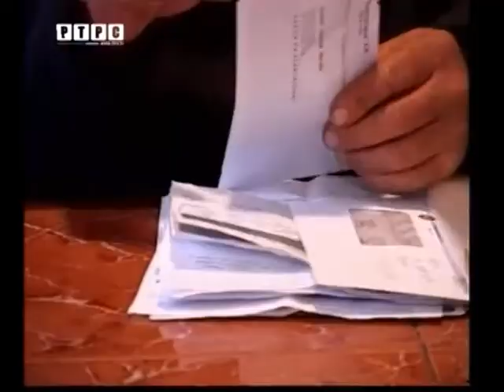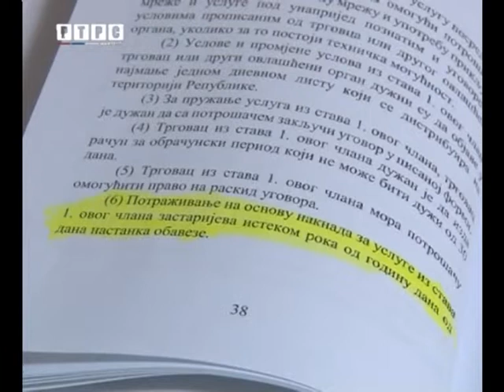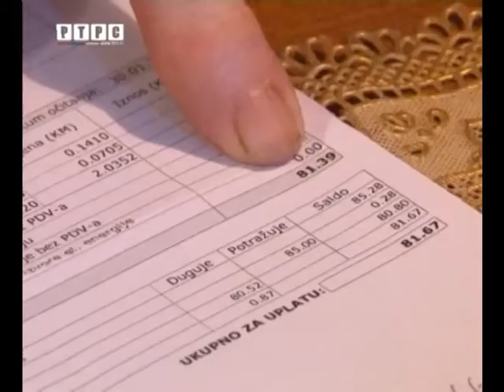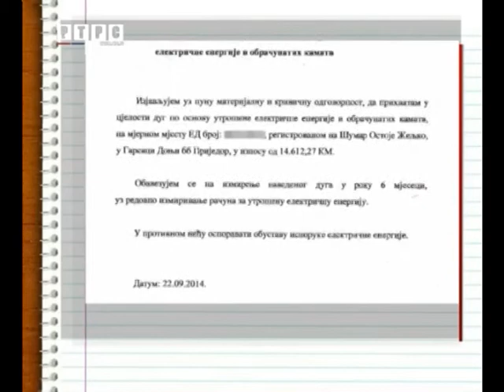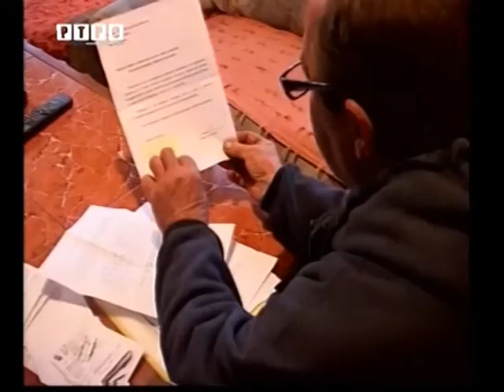Prijedorcanin potpisao (ne)legalnu izjavu o placanju starog duga da bi dobio struju-RTRS prilog